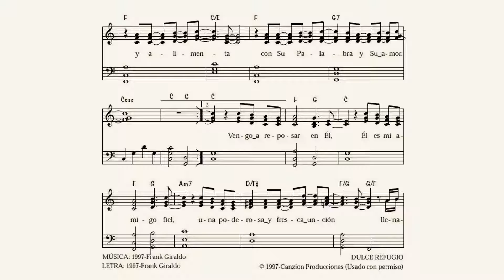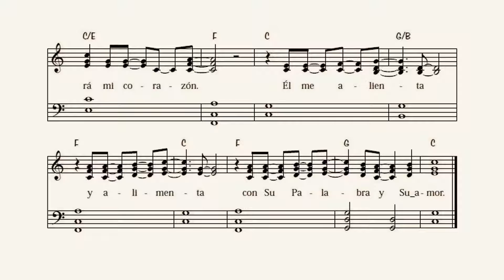103 – Dulce refugio (Adoración XXI - UEBE)